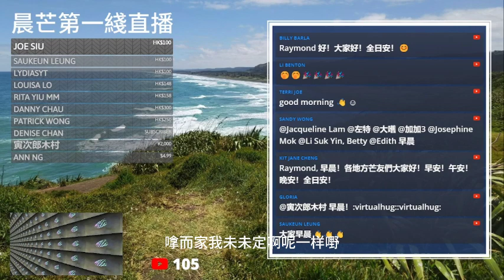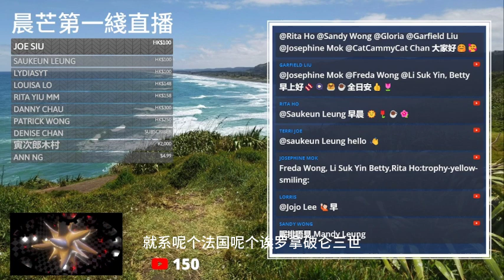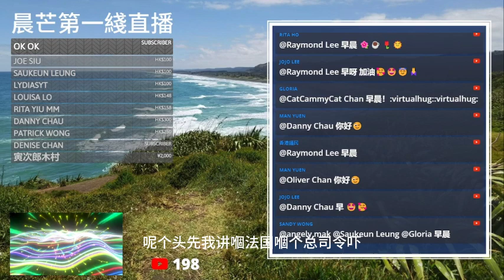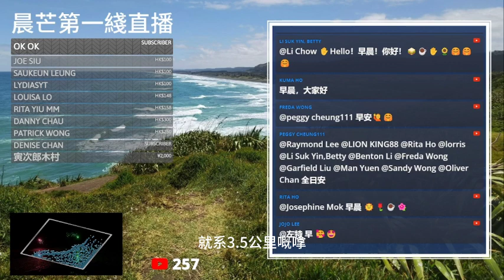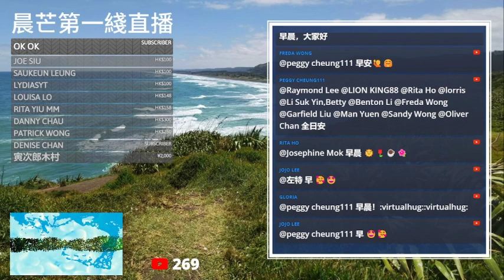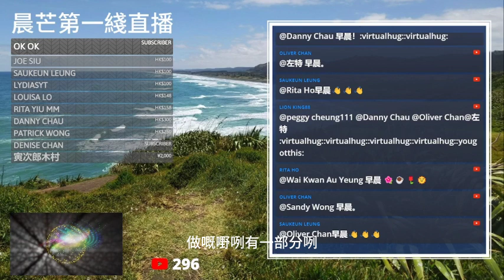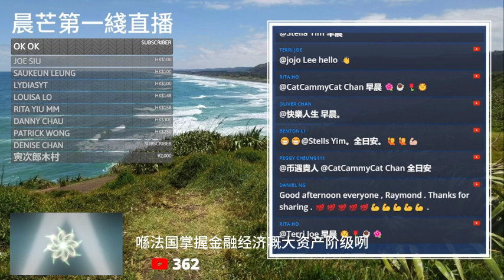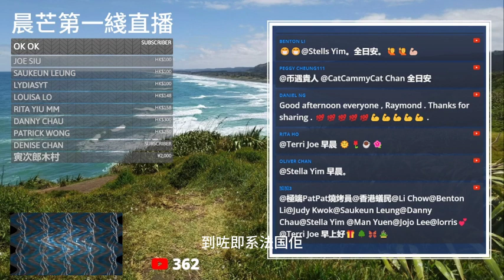20230719N 普法戰爭爆發！ | 七月十九日 | 當年今日